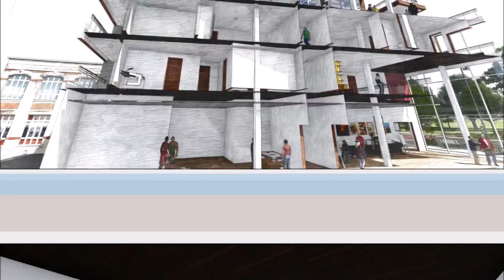Arto’Box-Artist Residence 3D Walkthrough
Academic Project- Sheridan College
Arto'Box _ Mixed used building (Artist Lofts, Art Gallery, and Restaurant)
By: Muhammad Awais

Group Members: Henry Matthew Silva, Wei-Ju Cheng